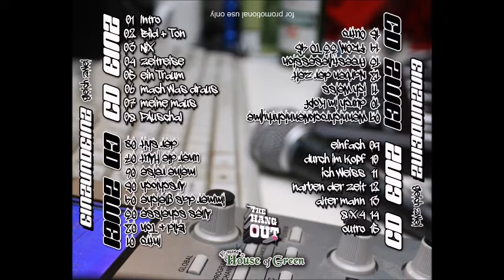EINZ+EINZ -Intro _ 01_Aus der Free EP Gleich Zwei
Die Rechte  an  dem Hochgeladenen Musik liegen bei den Künstlern selbst . Der Hochlader ist selbst nur  Fan und möchte  nur Realen Hip-Hop ``Suporten`´ und zeigen das es noch reale Hip-Hop Musik gibt !

Trackliste :
01.Einz+Einz -Intro
02.Einz+Einz-Bild und Ton
03.EINZ+EINZ - nix feat. stephanie de Jesus
04.EINZ+EINZ - zeitreise feat. tacheles + jacek
05.EINZ+EINZ - ein traum feat. pheenix + akzent
06.EINZ+EINZ - mach was draus feat. force
07.EINZ+EINZ - meine maus
08.EINZ+EINZ - pauschal feat. velix recula
09.EINZ+EINZ - einfach feat. steph + m.a.t.
10.EINZ+EINZ - durch im kopf.
11.EINZ+EINZ -  ich weiss
12.EINZ+EINZ - narben der zeit feat. dikkn + danoslav
13.EINZ+EINZ - alter mann feat. tacheles + nitch
14.EINZ+EINZ - . 8x4
15.EINZ+EINZ -  outro